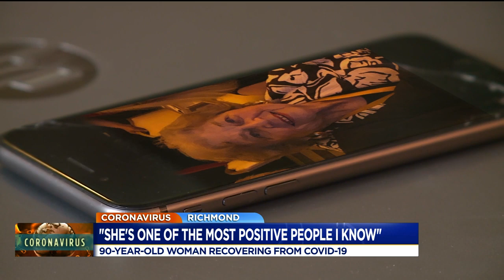Nursing home patient recovering from COVID-19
Anne Maliff is finding peace knowing her 90-year-old mother is now recovering, nearly three weeks after being diagnosed with COVID-19.